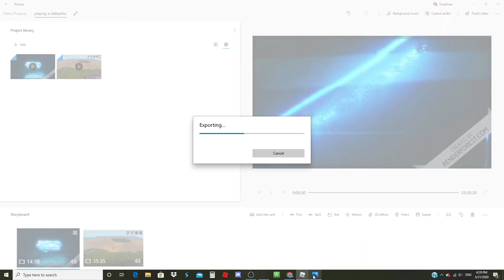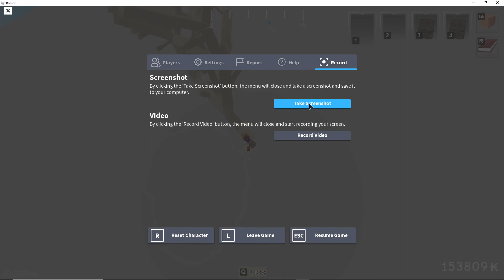Roblox- Projoot Ep.26- Tree Glitch